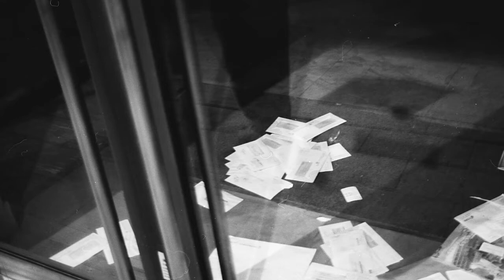上海のレベッカ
ストーリー：川野康之
出演：遠藤守哉